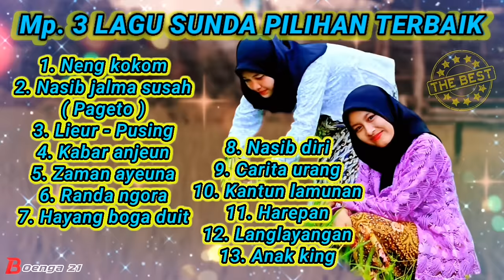MP.3 LAGU SUNDA PILIHAN TERBAIK / Lagu penghantar tidur dan teman santai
Mp3. Lagu sunda
lagu pop sunda
lagu pop sunda pilihan
lagu pop sunda pilihan terbaik
lagu sunda populer
lagu sunda masakini
lagu sunda terbaik sepanjang masa
lagu sunda penghantar tudur
lagu sunda untuk teman santai
lagu sunda lucu
lagu sunda kocak
lagu sunda konyol
lagu doel sumbang
lagu jaja miharja
lagu yayan jatnika
lagu darso
pop sunda viral

Vidio ini di buat memakai aplikasi cap cut, kinemaster, pixselleb

azmi z, hayang boga duit, hayang jajan, runtah, duit mangrebu-rebu
lagu sunda nini karlina, lagu mobil butut, lagu sunda lawas, lagu sunda jadul, lagu sunda lama, lagu sunda klasik, lagu bajing luncat, lagu ice trisnawati, lagu nining maida,
lagu eti kurnia, lagu etikus endang,
lagu dangdutan, lagu dangdut jadul, lagu lagu pilihan, lagu lagu sunda pilihan,
lqgu sunda untuk perjalanan, lagu sunda cocok di perjalanan,
lagu sunda terbaru, lagu sunda hits populer,
lagu sunda pemuda idaman, lagu sunda bandung, lagu sunda kuningan, lagu sunda ciamis, lagu sunda jawa barat, suling sunda,
gendang sunda, gendang rampak,gendang koplo, kecapi sunda, suling sunda, degung sunda, wayang golek, kecapi suling,
kidung sunda, tembang sunda, wisata sunda, sunda jawa barat,